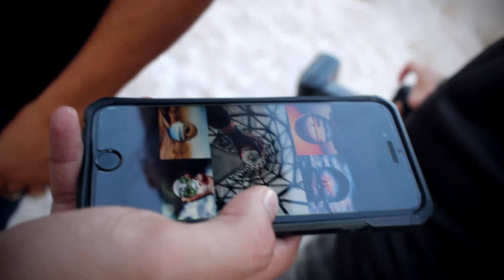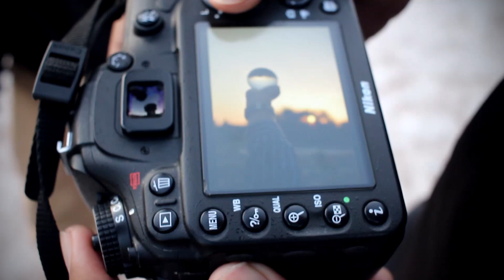JelajahKAAMI - E3 - Prism & Ball Crystal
Salam !

Episod kali ini kami try test 2 objek baru untuk potrait shoot.